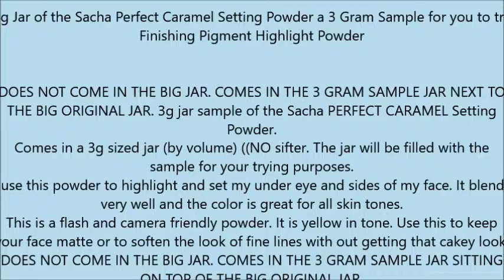3g Jar of the Sacha Perfect Caramel Setting Powder a 3 Gram Sample for you to try Finishing Pigment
3g Jar of the Sacha Perfect Caramel Setting Powder a 3 Gram Sample for you to try Finishing Pigment